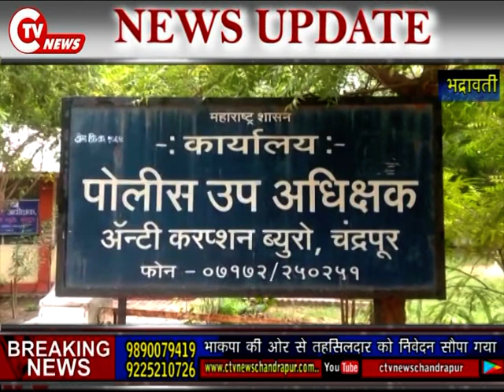CTV News 5 April 2021 भाकपा की ओर से तहसिलदार को निवेदन सौपा गया